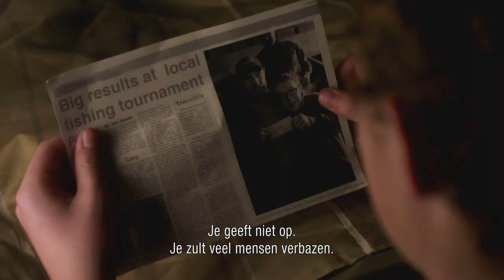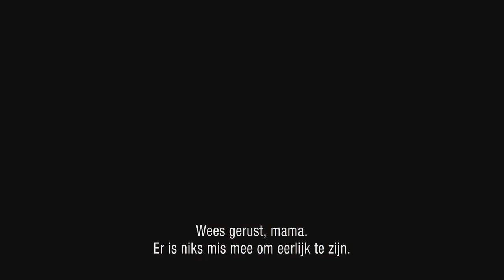Jimmy (trailer NL)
"Once you see the world through Jimmy’s eyes, it will never look the same again."

Jimmy Mitchell is een tiener met een verstandelijke handicap die dingen waarneemt die niemand anders ziet. Hij begrijpt niet altijd wat hij ziet en hoort, maar hij herinnert zich alles met bijna volmaakte precisie. Zo hoort hij toevallig twee agenten een valse list beramen om drugsdealer Jake Garner achter de tralies te krijgen. Jimmy’s vader is de advocaat van Jake en hij vraagt Jimmy te getuigen in dit cruciale proces. Dankzij Jimmy’s getuigenis komt de slechte Jake vrij, met grote gevolgen voor Jimmy, zijn geliefden en de hele gemeenschap.

Jimmy is een ontroerend en meeslepend drama, niet in het minst dankzij de geweldige acteerprestatie van Ian Colletti als de verstandelijk gehandicapte Jimmy. Naast Ian Colletti schitteren ook Ted Levine (SHUTTER ISLAND) als Jimmy’s opa en Bob Gunton (THE SHAWSHANK REDEMPTION) als politiecommissaris in deze innemende film voor de hele familie, gebaseerd op de bestseller van auteur Robert Whitlow.